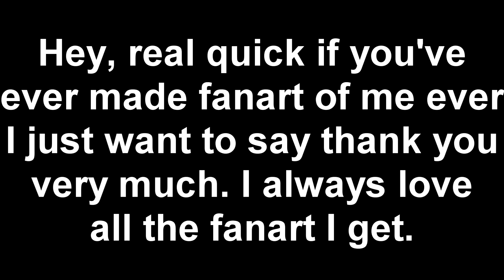Community Video Posts #46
This isn't like, a call to make fanart for me or anything, im just saying i appreciate whenever it happens.

Be sure to check out my About page for cool links!